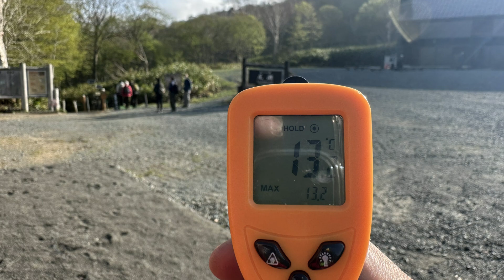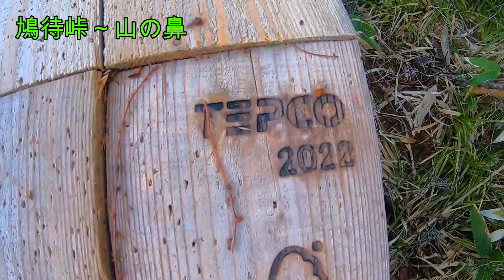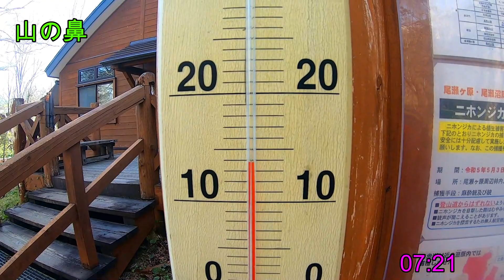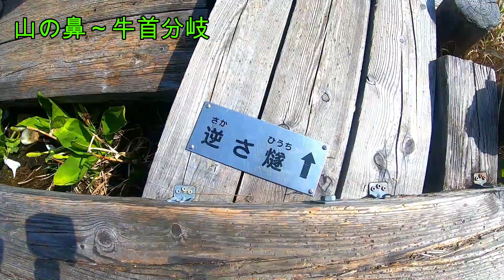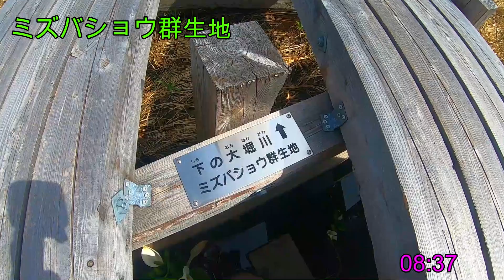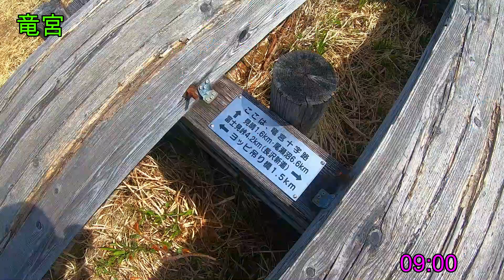ミズバショウ開花の尾瀬ヶ原 鳩待峠～山ノ鼻～牛首分岐～尾瀬ヶ原 至仏山 燧ケ岳 竜宮 見晴 初心者 コースガイド ハイキング 散歩 木道 池塘 2023/5/21【GoPro】鳩待峠～尾瀬ヶ原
ミズバショウ開花の尾瀬ヶ原 鳩待峠～山ノ鼻～牛首分岐～尾瀬ヶ原 至仏山 燧ケ岳 竜宮 見晴 初心者 コースガイド ハイキング 散歩 木道 池塘 Gunma 2023/5/21【GoPro】鳩待峠～尾瀬ヶ原

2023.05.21 撮影 音あり、高画質(720p以上)でご覧ください。

0:00 ダイジェスト
0:46 沼田インター～鳩待峠
3:05 オープニング
4:24 鳩待峠～山ノ鼻
7:11 山ノ鼻
8:30 山ノ鼻～牛首分岐
12:58 牛首分岐～竜宮
15:11 ミズバショウ群生地
16:12 竜宮現象
16:59 竜宮
17:34 竜宮～見晴
22:15 見晴
23:18 次回予告/エンディング

散策時間 9時間半

◆2020/8/12 前編
鳩待峠～竜宮小屋～見晴らし～東電小屋～東電尾瀬橋～ヨッピ吊り橋～牛首分岐～鳩待峠

サブチャンネルやっています！
清掃や修繕等の珍しい作業動画をアップしています。